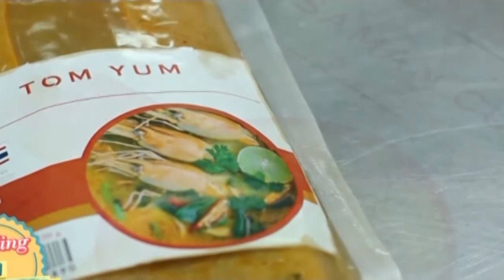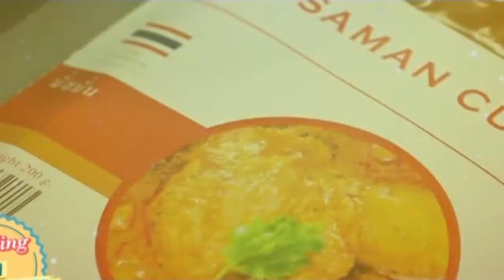Traveling with Science season 1 ตอน 2 : ป้ายาซีฟู๊ด (เบรก 3)